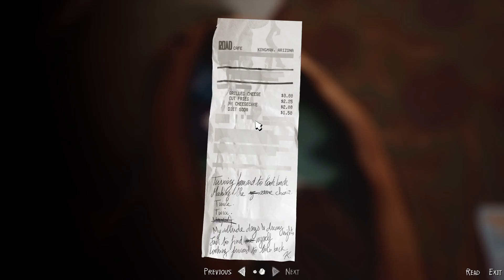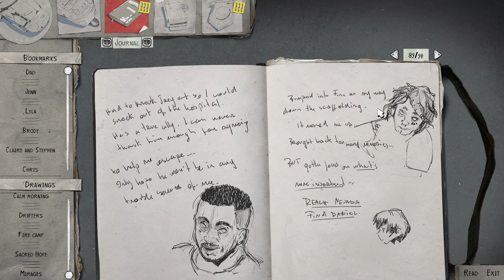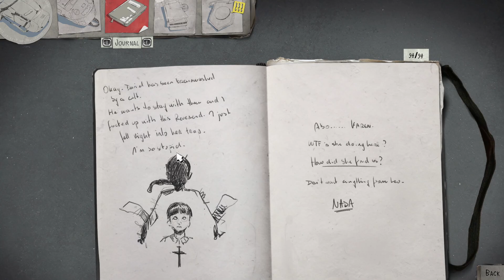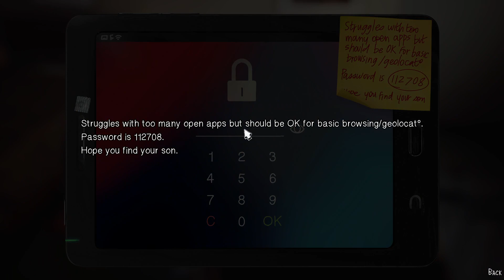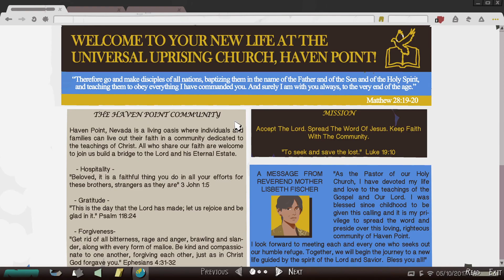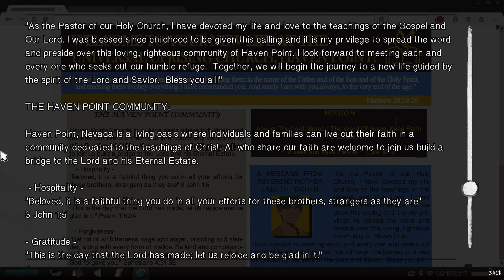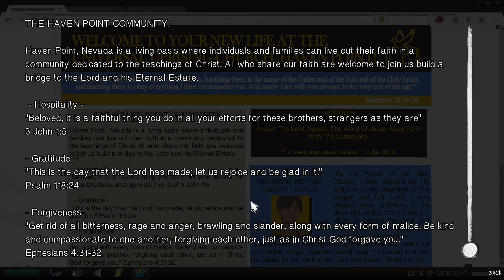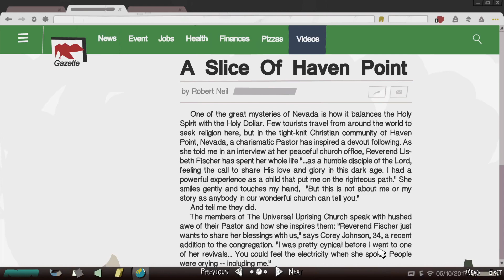Life Is Strange 2 Walkthrough Part 13 - Karen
Life Is Strange 2 is an episodic graphic adventure game developed by Dontnod Entertainment and published by Square Enix's European subsidiary. Its five episodes were released between September 2018 and December 2019 for Microsoft Windows, PlayStation 4 and Xbox One and later for macOS and Linux. It is a mainline sequel in the Life Is Strange series, featuring a story of two Hispanic American brothers as they travel along the US West Coast as fugitives from the police after the younger brother discovers his telekinetic abilities. In the game, which is played from a third-person perspective, Sean must make crucial decisions that will lead to different branches in the storyline, while serving as a surrogate parent for Daniel.

Life Is Strange 2 is a graphic adventure game played from a third-person view. The player takes control of a teenager named Sean Diaz, who is on the run with his younger brother, Daniel following a tragic incident. Throughout the game, the two brothers encounter various non-playable character whom Sean can interact with via dialogue trees. Sean must make choices during crucial moments of the game, which will lead to different branches in the storyline. Sean's actions and interactions with Daniel in particular, will affect Daniel's morality and the state of brotherhood between the two characters. For instance, encouraging Daniel's to be rude will prompt him to swear more later in the game. Daniel will grow to resent Sean if his action does not align with his advice, and he may no longer follow Sean's lead if he is not able to maintain an adequate level of brotherhood with Daniel. Staying morally sound and being a caring and trusting brother may not always be compatible with each other in the scenarios presented in the game. The game tracks how many players selected which option and lets the player compare their choices to the rest of the player base. While the main events of the story remain the same regardless of the players' decision, the game features several different endings.

Sean can interact with the environment and obtain objects, which would then be stored in Sean's backpack and be used later. When Sean picks up an object, he will comment on them, providing players the backstory for each item and adding context to the world. Sean's backpack can also be decorated with souvenirs he have collected in the world. As Sean and Daniel explore various locations, Sean can also enjoy moments of calmness at designated locations and sketch the surrounding around him.